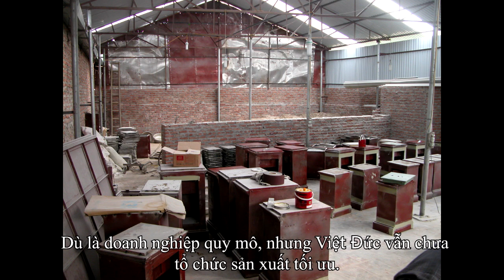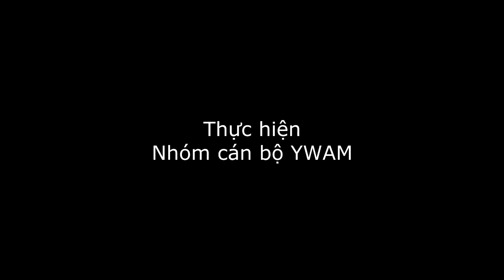YWAM Vietnam - Việt Đức - Gương điển hình tại xã Kim Chung - dự án SMEs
Năm 2012, công ty TNHH Sản xuất và Thương mại Việt Đức là doanh nghiệp đầu tiên đăng ký làm mô hình 5S và tối ưu hóa sản xuất của dự án YWAM’s SMEs. Ông Đinh Doãn Lởi- giám đốc doanh nghiệp là học viên tích cực của khóa 1 từ tháng 4 năm 2009. Chủ động trao đổi với các chuyên gia trong đưa cải tiến, đổi mới vào công ty, sẵn sàng chia sẻ kinh nghiệm cùng các doanh nghiệp tại địa phương, đến nay ông Lởi đã gặt hái được rất nhiều thành công. Mở rộng sản xuất lên gấp 2-3 lần so với trước đây, mô hình Việt – Đức đang cung cấp hơn 80 việc làm cho lao động địa phương. Bên cạnh gặt hái nhiều thành công tại Công ty TNHH Sản xuất & Thương mại Việt Đức, ông Lởi hiện là chủ tịch HĐQT của 04 công ty cổ phần và chi nhánh khác.
Tổ chức YWAM Việt Nam
YWAM Việt Nam là tổ chức phi chính phủ Thụy Sỹ, cam kết chuyên nghiệp- hiệu quả- bền vững trong nâng cao năng lực, phát triển cộng đồng. Các dự án đều chú trọng tới người nghèo và những người có hoàn cảnh khó khăn.
Dự án Phát triển doanh nghiệp vừa và nhỏ (SME) – do Tổ chức YWAM tài trợ
Năm 2009, theo kế hoạch mở rộng thủ đô Hà Nội, Huyện Hoài Đức được qui hoạch đô thị lõi mở rộng nên đất canh tác qui hoạch phục vụ các dự án đô thị, công nghiệp... Hoài Đức đứng trước thách thức lớn khi chuyển đổi đất canh tác đặc biệt là vấn đề giải quyết việc làm cho lao động địa phương.
Trước thách thức đó, YWAM thực hiện Dự án Phát triển Doanh nghiệp vừa và nhỏ. Chiến lược can thiệp chính là xây dựng năng lực và kết nối các chuyên gia của Tập đoàn tư vấn Thụy Sỹ- Swiss Create và các chuyên gia giỏi của Việt Nam chuyển giao kiến thức- công cụ nhằm góp phần lan tỏa tư duy và cách làm thành công cho các doanh nghiệp và cộng đồng dân cư. Một số hoạt động chính bao gồm:
-Tập huấn kiến thức quản trị chiến lược doanh nghiệp
-Tư vấn kỹ thuật trực tiếp tại doanh nghiệp
- Kết nối mạng lưới các doanh nghiệp
- Đi tham quan, học tập mô hình thành công
- Chiến dịch truyền thông về tầm quan trọng của cạnh tranh lành mạnh, tạo môi trường làm việc an toàn, …
Mọi hoạt động được tổ chức YWAM đều phi lợi nhuận với mục tiêu tạo môi trường lao động an toàn- hiệu suất- chuyên nghiệp, tạo nhiều công ăn việc làm, ổn định thu nhập cho người lao động trên chính quê hương mình.
Các bạn đều có thể tham gia các hoạt động dự án cùng chúng tôi!
Để biết thêm thông tin chi tiết, vui lòng truy cập website của chúng tôi tại địa chỉ: